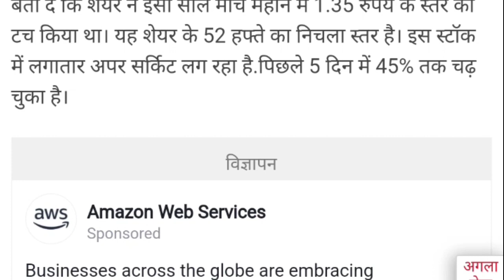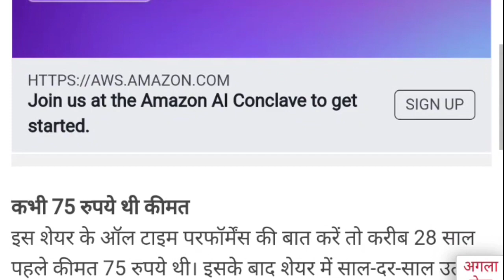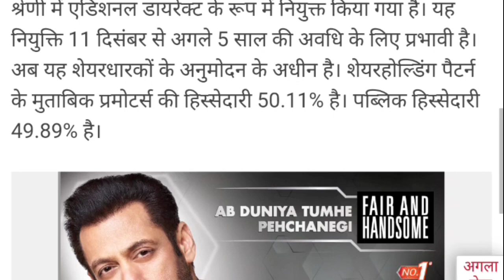₹75 से गिरकर ₹3 पर आ गया अब प्रतिदिन लग रहा है अपर सर्किट।